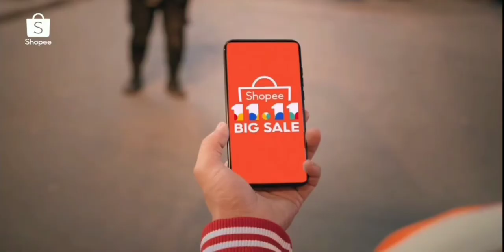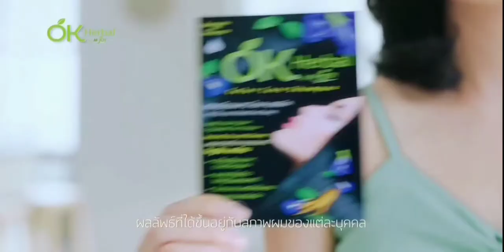โฆษณาไทย 2564 - 64 HD | คั่นละคร ทุ่งเสน่หา | ช่อง 3 HD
โฆษณาคั่นละคร ทุ่งเสน่หา
30 ตุลาคม พ.ศ.2564